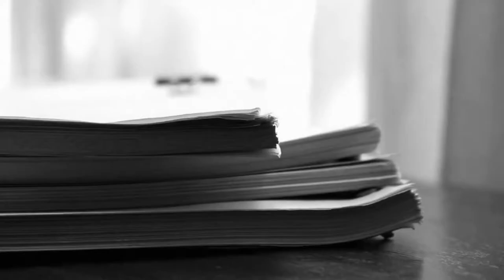Script To Screen Episode 9: A Story that Translates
In this edition of Script to Screen, I interview Rob Merritt about his experiences as a screenwriter, playwright, and actor. We talk about his conception of The Summerland Project , the process of it becoming the movie Amelia 2.0, and how writing is like being on a ship.